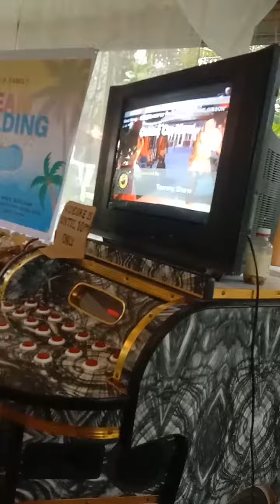CONCERT MUNA TAYO🤣| pasintabi po sa mga kumakain😁👌👌